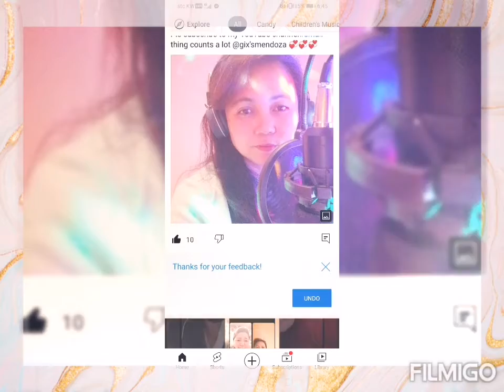life goes on,, start new life, love those people gave us important @gix'smendoza,, Pyramid 💞